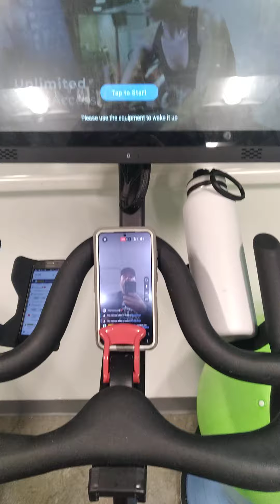My Great cycle challenge for sick kids with cancer on August 7th 2024 at 10:04 pm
Share out my fundraising link if you can. Help me raise over $1k in my Great Cycle Challenge for sick kids with cancer before my birthday on 10/10!!

This month, I am riding 700 km in the Great Cycle Challenge to fight kids' cancer.

And my challenge ends THIS WEEK!

Right now, more Canadian children lose their lives to cancer than any other disease...

Kids should be living life, NOT fighting for it.

My goal is to raise funds to support these brave kids and their families as they face the scariest time of their lives.

Please support my 700 km challenge by making a donation through my fundraising page:

All funds raised will support SickKids Foundation to provide care, develop treatments, and find a cure for childhood cancer.

David

August 7th 2024 at 10:04 pm